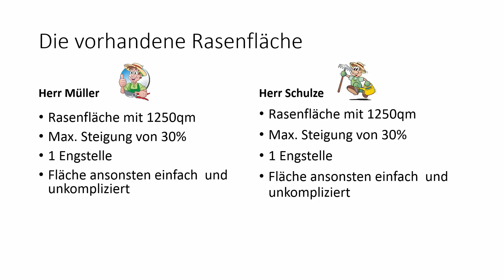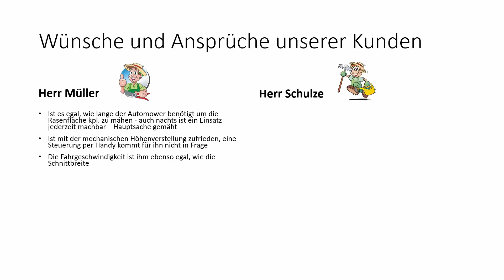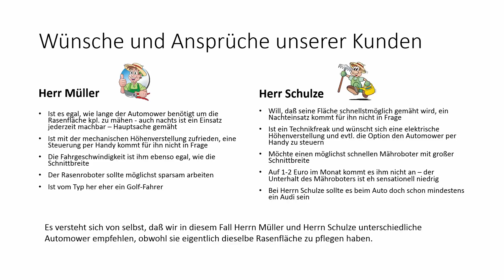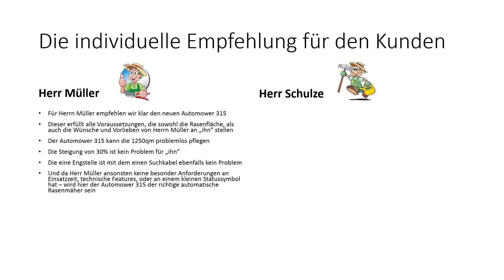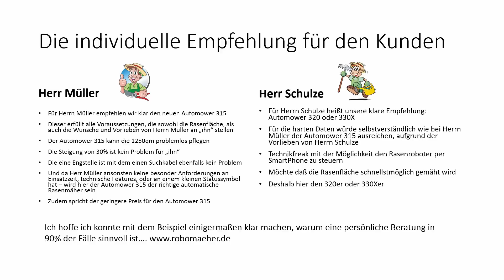Automower 315 im Vergleich zu Automower 320 und 330X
Schulze und Müller haben dieselbe Rasenfläche, die Empfehlung welcher Rasenroboter am Besten zu Schulze bzw. zu Müller paßt ist jedoch für beide Kunden nicht dieselbe... Warum...?